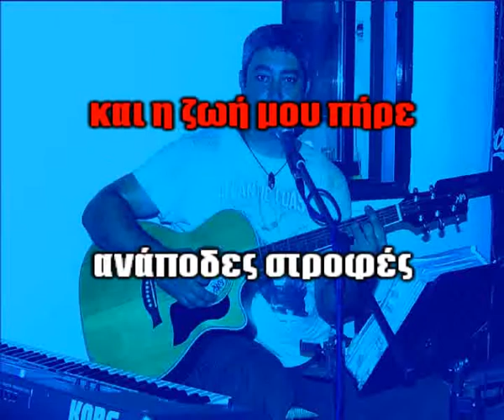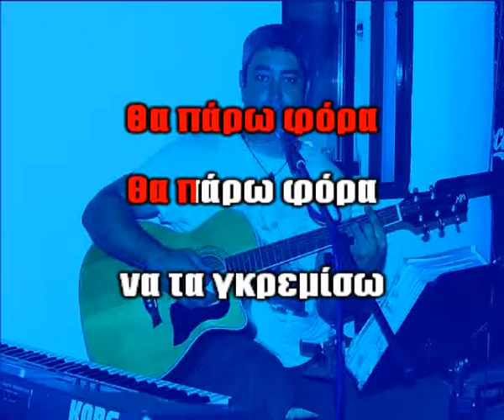ΜΑΡΑΝΤΗ ΜΑΙΡΗ - ΘΑ ΠΑΡΩ ΦΟΡΑ (αντρικός τόνος) ΚΑΡΑΟΚΕ (δείγμα).